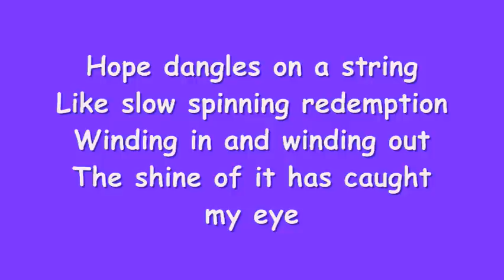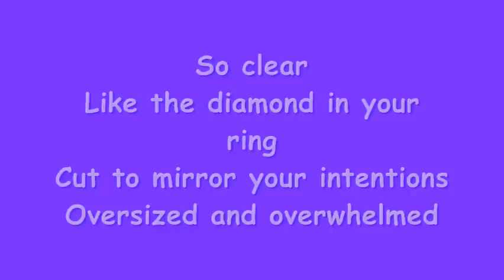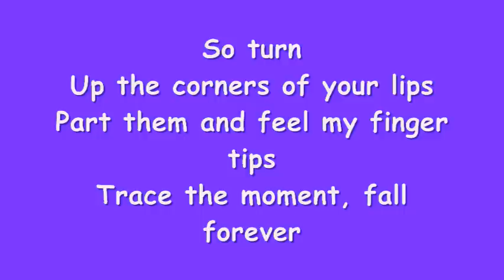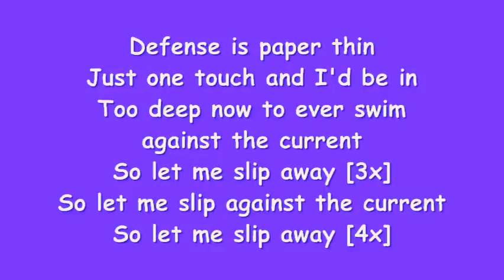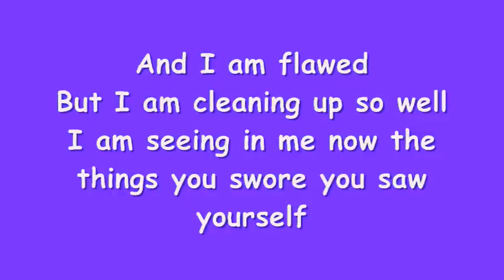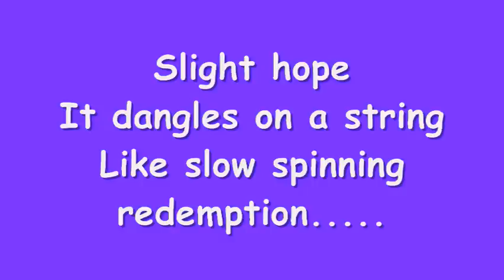Dashboard Confessional - Vindicated (With Lyrics)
Enjoy :D

Lyrics:

Hope dangles on a string
Like slow spinning redemption
Winding in and winding out
The shine of it has caught my eye

And roped me in
So mesmerizing, so hypnotizing
I am captivated

I am Vindicated
I am selfish
I am wrong
I am right
I swear I'm right
I swear I knew it all along

And I am flawed
But I am cleaning up so well
I am seeing in me now the things you swore you saw yourself

So clear
Like the diamond in your ring
Cut to mirror your intentions
Oversized and overwhelmed
The shine of which has caught my eye
And rendered me so isolated, so motivated
I am certain now that

I am Vindicated
I am selfish
I am wrong
I am right

So turn
Up the corners of your lips
Part them and feel my finger tips
Trace the moment, fall forever
Defense is paper thin
Just one touch and I'd be in
Too deep now to ever swim against the current
So let me slip away [3x]
So let me slip against the current
So let me slip away [4x]

Vindicated
I am selfish
I am wrong
I am right

Slight hope
It dangles on a string